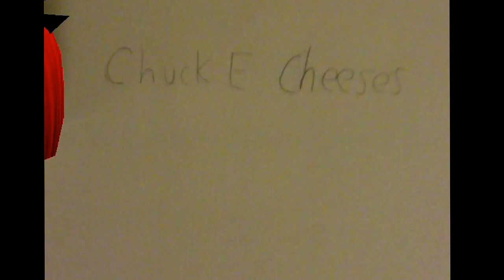Lucy turns school into ChuckE Cheeses and gets grounded